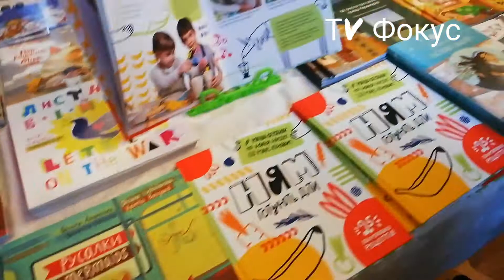Благодійна Різдвяна Свічечка 2020. Концерт, ярмарок, майстер-класи та конкурси. Київський Пласт.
Шановні друзі! Раді повідомити, що Благодійна Різдвяна Свічечка 2020 вже незабаром!
Святковий концерт, ярмарок, майстер-класи та неймовірні конкурси чекають на вас 18 січня в будівлі КМДА ( Хрещатик, 36 ).

Благодійною метою цьогорічної свічечки є допомога родині Хомич. Двоє діток в якій страждають на ахондроплазію. А у мами нещодавно діагностували рак молочної залози. Тож кошти зібрані на заході ми передамо на допомогу родині.

Для гостей до 3-х років вхід безкоштовний!